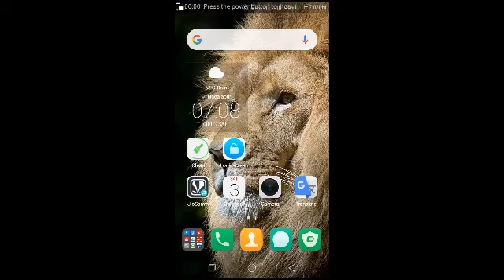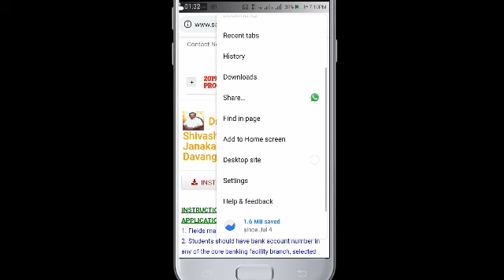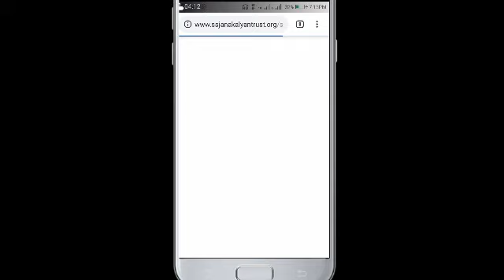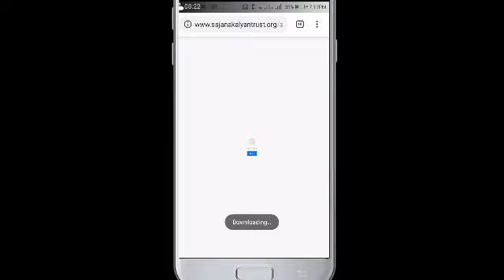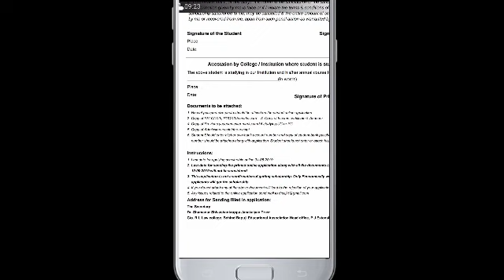Scholership 2019-20 |PUC, MBBS,DIPLOMA, BSC, BCOM, BE, BVSC,BCA, BBM/BBA, BA, BDS, BPHARMA, MSC, MA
Dr. Shamanur Shivashankarappa Janakalyan Trust (Regd.) Davangere

ಕರ್ನಾಟಕದ ಎಲ್ಲಾ ವರ್ಗದ ವಿದ್ಯಾರ್ಥಿಗಳಿಗೆ ವಿದ್ಯಾರ್ಥಿವೇತನ

PUC, MBBS
DIPLOMA, BSC, BCOM, BE, BVSC
BCA, BBM/BBA, BA, BDS, BPHARMA, MSC, MA, MCOM, BED
CA, MCA, MBA, MED, MPHIL, MTECH

DOCUMENTS TO BE ATTACHED

The applicant should send the printed application along with the following documents to the address mentioned below by courier/post only

1. Passport size photo,

2. SSLC/10th, PUC/12th marks card Etc.

3. Previous year/semesters marks card if studying UG or PG

4. Income certificate with family income from all sources less than one  lac per year.

5. Copy of Admission receipt/fee receipt

6. Copy of Identity card if issued by the Institution

7. Copy of Student Bank account passbook showing student photo and account number

8. Aadhar card

ADDRESS for sending filled in applications
The Secretary
 Dr. Shamanur Shivashankarappa Janakalyan Trust.
C/o. R L Law College
AVK College Road, Behind Bapuji Educational Association (BEA) office
Davangere-577002, Karnataka.

Application forms link

ನೀವು ಏನು ಓದುತ್ತಿದ್ದೀರಿ ಎಂದು ನನ್ನ ವಿಡಿಯೋಗೆ ಕಮೆಂಟ್ ಹಾಕಿ